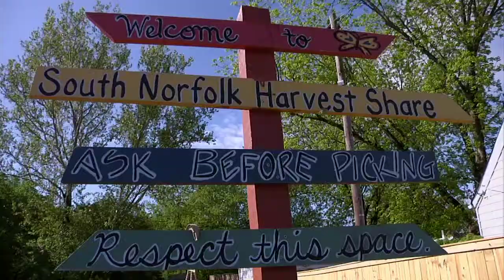Cox Conserves Heroes Finalist - Hampton Roads' Jamie Walski